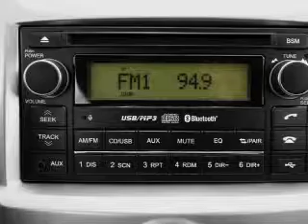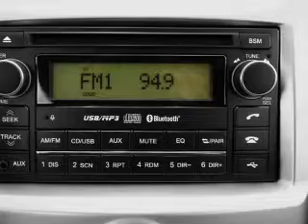2009 Kia Sportage - Vestal NY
Year: 2009
Make: Kia
Model: Sportage
Trim: EX
Engine: 2.7 liter 6 cylinder 24 valve
Transmission: 4-Speed Automatic
Color: White
Mileage: 0
Address:
3721 Old Vestal Rd